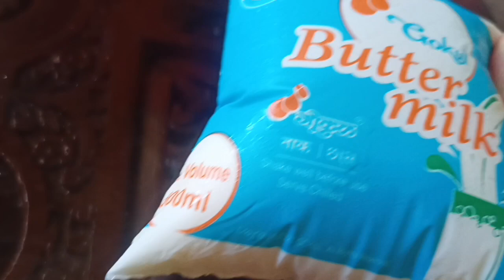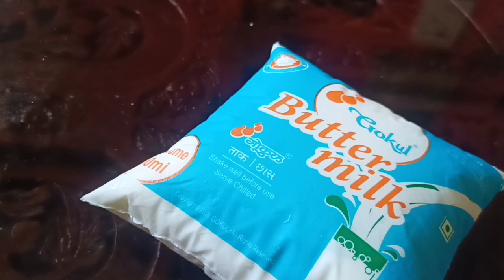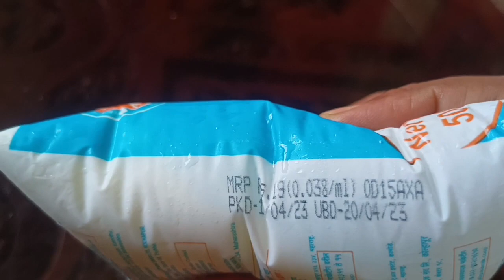दूध धंद्यातील नफेखोरी? शेतकऱ्यांना कसे बनवले जाते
दूध धंद्यातील नफेखोरी? शेतकऱ्यांना कसे चू... बनवले जाते